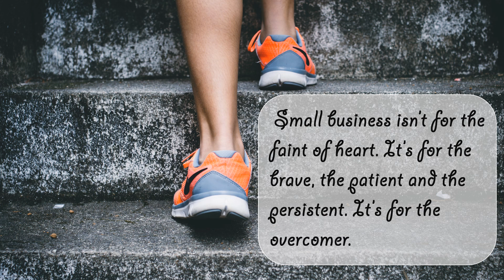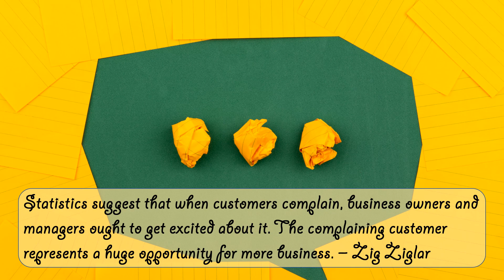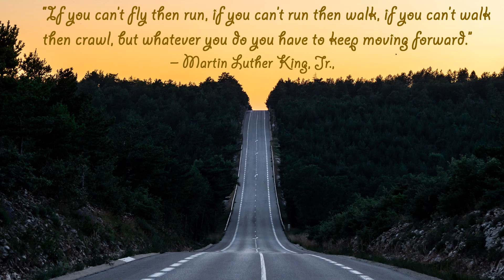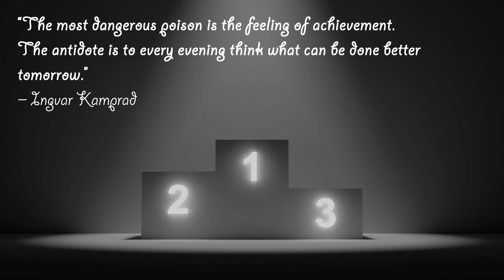Begin Your Entrepreneurial Journey | Entrepreneur Mindset | Startup Motivation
Ever thought of being an Entrepreneur?
Have you ever aspire to earn the pride of an Entrepreneur?
Thoughts of Every Entrepreneur are clearly shown here along the musical notes.

How you become an entrepreneur:

Step 1
Find the right business for you.

Step 2
Determine if you should get an education

Step 3
Plan your business

Step 4
Find your target group/audience

Step 5
Network

Step 6
Sell your idea

Step 7
Market

With tons of tech millionaires and billionaires, many people have wild expectations when it comes to entrepreneur salaries. But the reality is that entrepreneurs’ annual salary varies wildly – perhaps more than any other field. There’s also the very real possibility of a business failing, and that can mean a low salary or no salary at all.

Team Music Positive